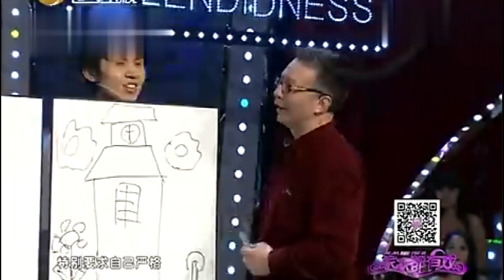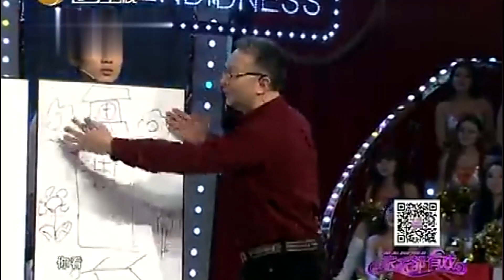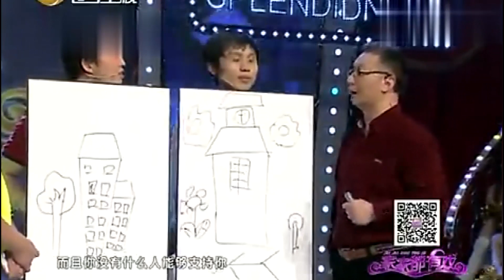催眠专家吕承谕来做客，用画解析子栋和一鸣丨家家都有戏